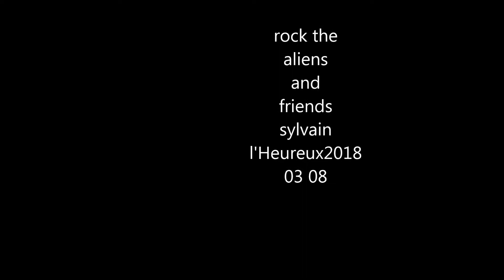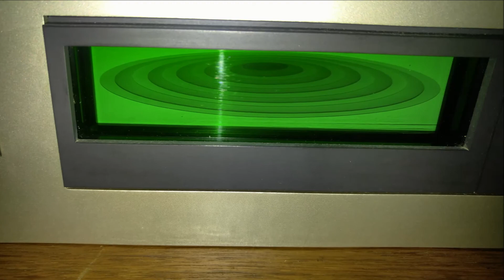ROCK THE ALIENS AND FRIENDS...SLY...sylvain L'Heureux sly 04-04-2018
Quebec Canada composition of sylvain L'Heureux...composer guitarist and singer borned in Montreal Ville emard.last composition with mono analog siel..final picture ufo take by my mom last year...funny song...soon with words...thanks...sly merci de regarder mes videos...voici ma derniere compo PHOTO FINALE PRISE PAR MERE A RIGAUD ou plusieurs personnes ont vue a l'automne certains phenomenes etranges dans les champs...les mots de la chanson viendront plus tard...merci